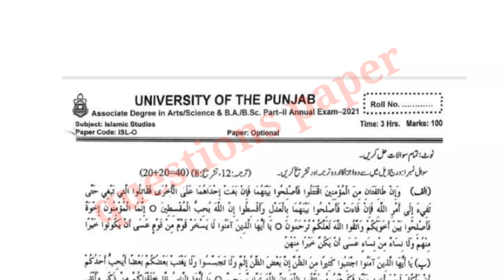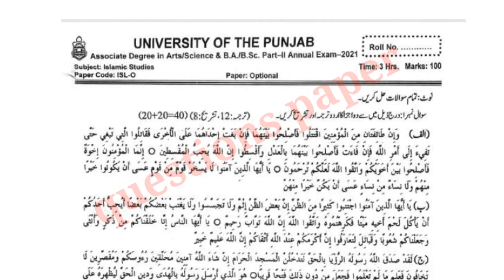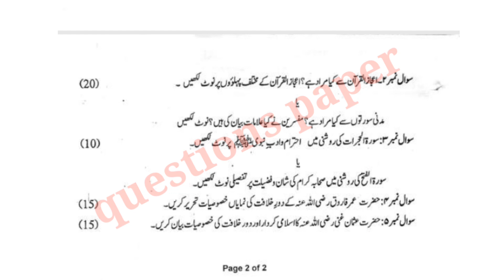Ba part 2 islamiat optional paper Pattern|islamiat optional past papers Punjab University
Ba part 2 islamiat optional paper Pattern|
islamiat optional past papers Punjab University

Islamic Studies past papers
ba islamiat elective guess paper 2023
islamiat elective ba part 2
past paper
5 year past papers
islamiayt elective guess paper 2023
past papers
ba islamiat elective paper 2023
punjab university past papers
islamiat elective 2023
pu ba part 2 islamiat elective guess paper 2023
ba part 2 islamiat elective important questions 2023
islamiat elective past papers
guess paper
bsc part 2 islamic studies past paper
ba islamiat elective past papers bzu
ba part 2 islamic studies past papers
islamic studies
5 year past papers
5 year past papers
ba result 2023 punjab university
ba bsc result
ba bsc exam news today
ba bsc result 2023
ba result 2023 date
result
urdu
math
phy
isl
bsc guess papers
ba guess papers
ba bsc exam
islamiat ikhtiari past papers
ba islamiat ikhtiari past papers
b.a islamiat ikhtiari past papers
past papers
pu past papers
uog past papers
gcuf past papers
islamiat ikhtiari
ba islamiat ikhtiari
punjab university
ba
bsc
b.a
adp
ada
ads
arts
science
associate degree
guess papers 2023
ba islamiat
bsc islamiat
islamiat elective
elective
admission
admissions
past papers
ma admission
islamiat ikhtiari ba part 2
punjab university
ba/bsc part 2 islamic studies elective paper pattern & important tips to get 85+ marks in 2023
islamiat ikhtiari guess paper 2023 ba part 2
ba part 2 islamiat elective guess paper 2023 for supplementary student
ba part 2 guess paper 2023
punjab university guess paper 2023
paper pattern
islamiat elective
ba paper